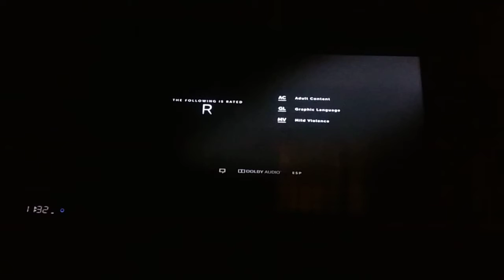(AIRING ERROR) Indieplex is Rated R (August 1991-April 1, 2011)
Indieplex Feature Presentation
"Rated R Screen"
Aired on September 3, 2017 on Indieplex USA